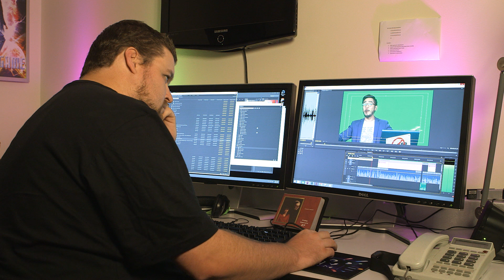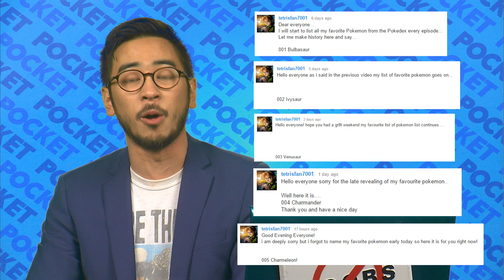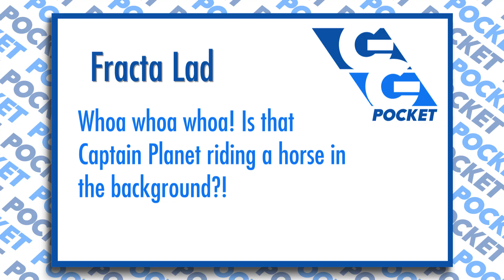Ask Pocket - GG Pocket EP9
Hingers tackles some viewer questions at the Ask Pocket desk.